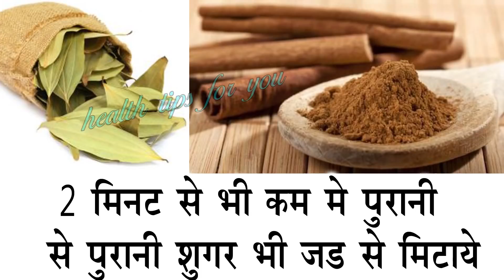तेजपत्ती ही बहुत है डायबिटीज को खत्म करने के लिए//